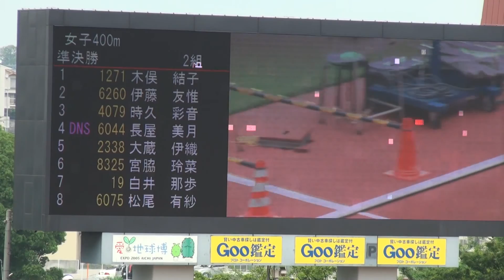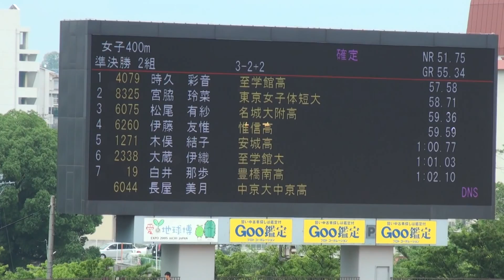2015年愛知県陸上選手権 女子400m準決勝2組